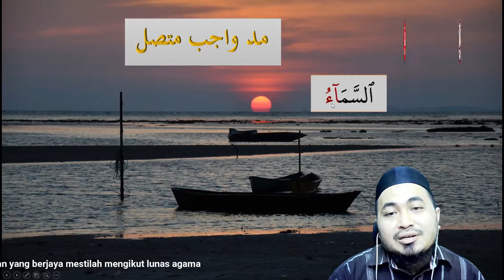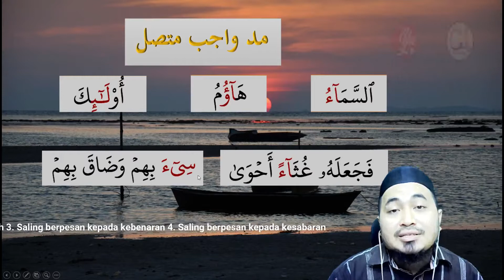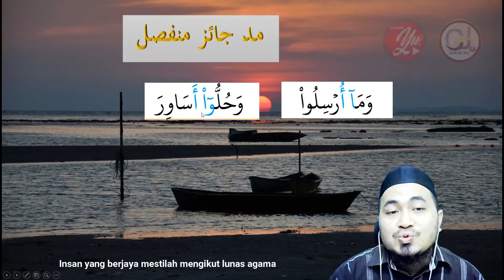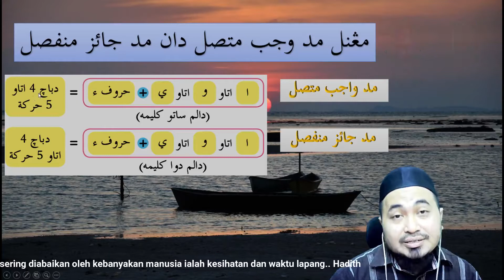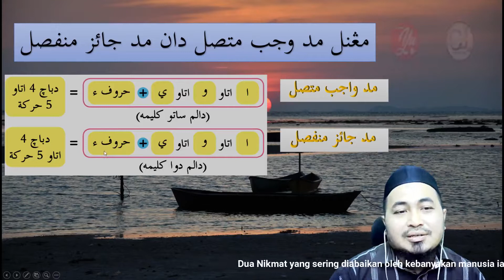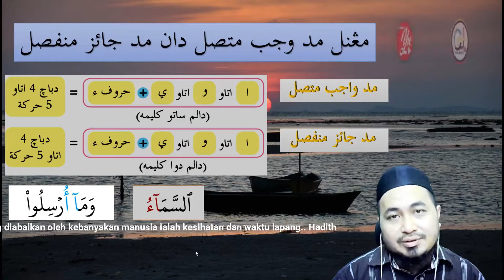KENALI MAD WAJIB MUTTASIL DAN MAD JAIZ MUNFASIL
Perkongsian ringkas cara KENALI MAD WAJIB MUTTASIL DAN MAD JAIZ MUNFASIL